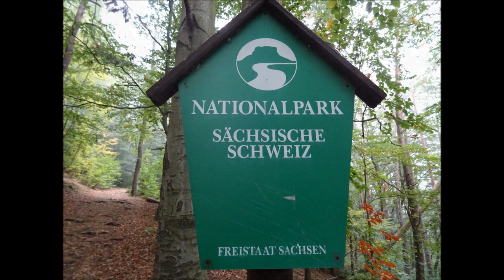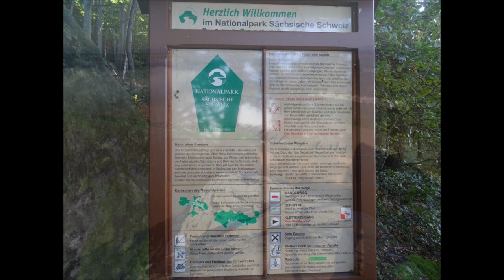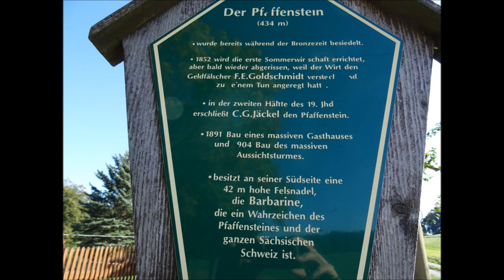Bildband Elbsandsteingebirge Sächsische Schweiz